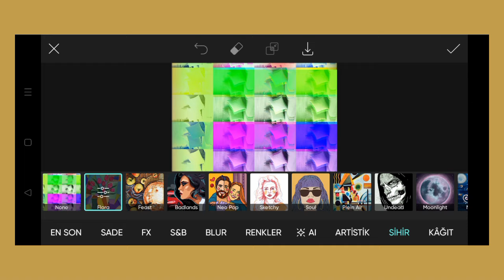Trending HDR video | A Screen Of Pure Pink sdc editing cc | Background | Bp Backdrop A380F K #100